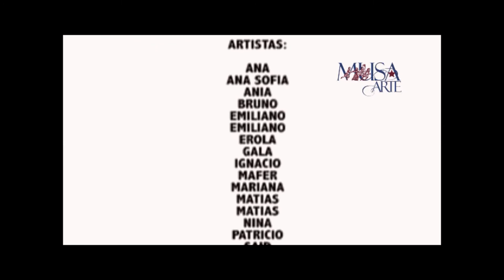El mejor stop motion creado por niños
Durante nuestro cursodeverano 2017, los alumnos de MUSA * ARTE, crearon su historia, diseñaron sus escenarios, personajes y fotografiaron su corto de stopmotion. Creación, experimentación , imaginación y mucha diversión.